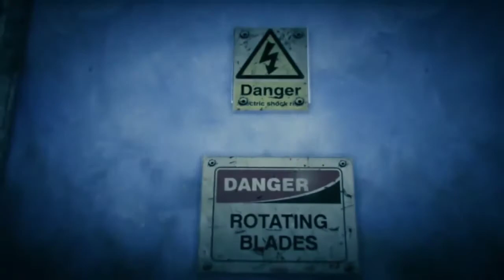SECRET CUT SCENES IN GTA V|| PART 1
the_gamingbuffet